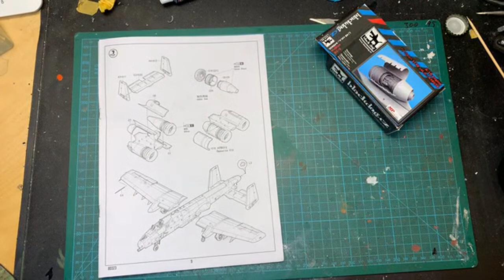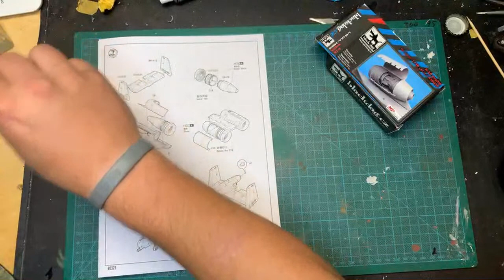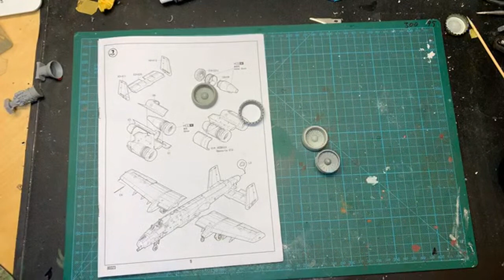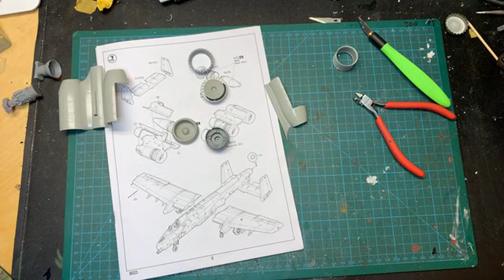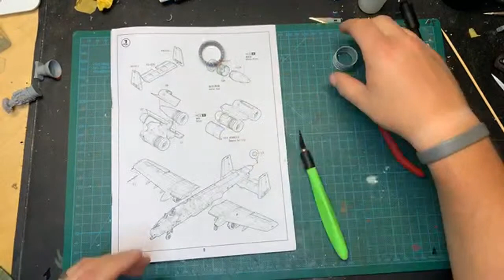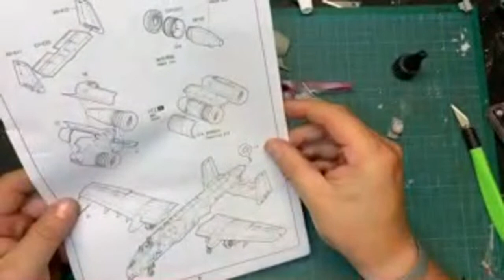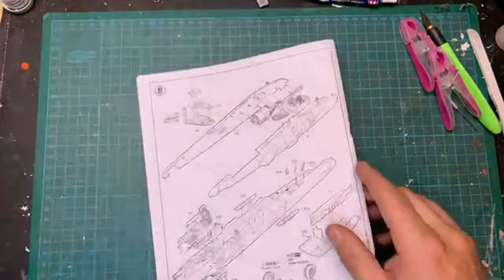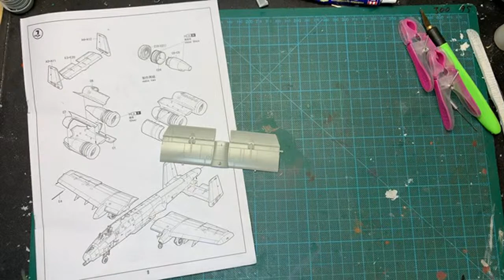Hobby Boss A-10 Thunderbolt II 1/48 Live Bau Teil 4